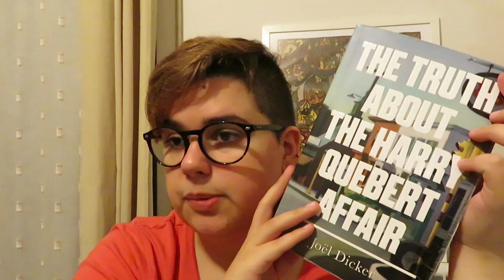Opinião | A Verdade sobre o Caso Harry Quebert